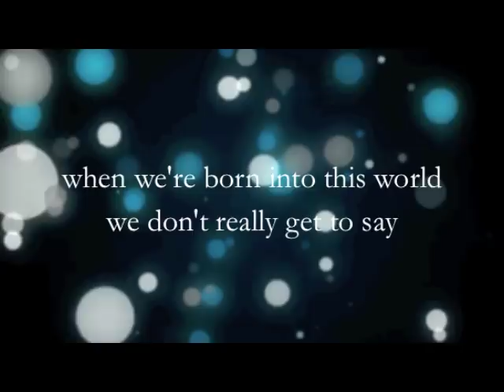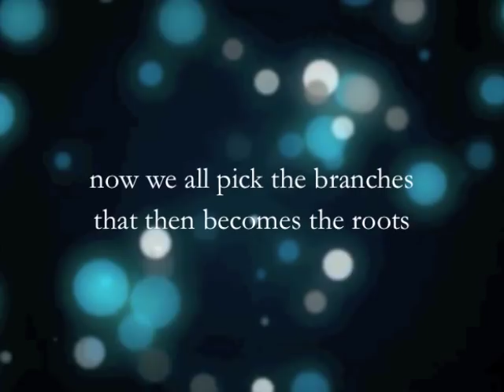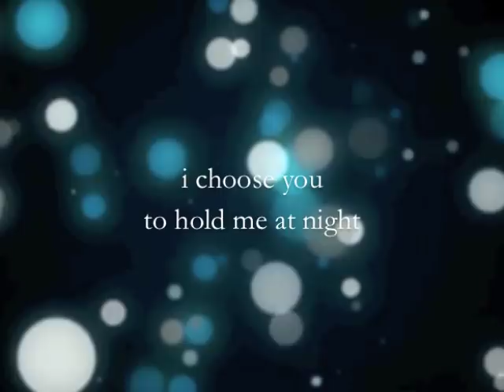I Choose You - Andy Grammer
Andy Grammer - "I Choose You"

When we're born into this world
We don't really get to say
Little boys and little girls handed the brand new families
There comes a time in life
When we finally get to choose
And I choose you, I choose you

We can't give our two cents
Of how tall we want to be
We don't get an opinion
On our ethnicity
But the one we spend our life with
That we get to choose
And I choose, I choose you

I choose you, to be by my side
I choose you, to hold me at night
It's the biggest decision I'm about to get right
I choose you, I choose you

Everybody has one
A choice they get to make
Half human half heaven
That decides the family tree
Now we all pick the branches
That then becomes the roots

I was worried I would not know what to do
If I was in these shoes
Standing here it's clearer than the sky is blue
That I choose you, I choose you
With so little we control, thank God it's in the rules
We get to choose, and I choose you